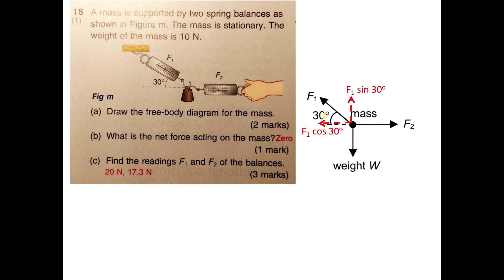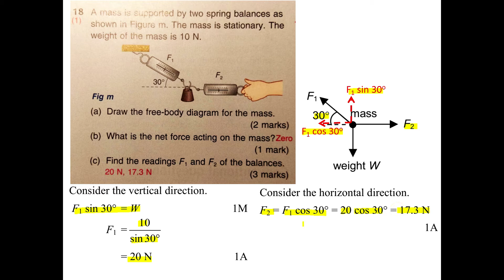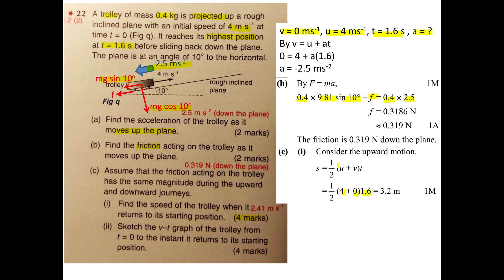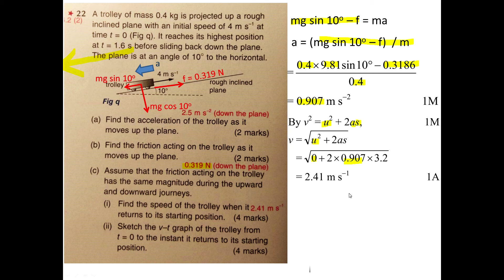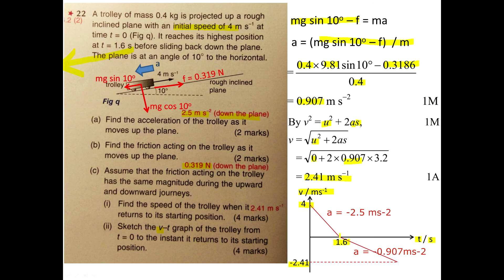F4 Week 16 HW explanation